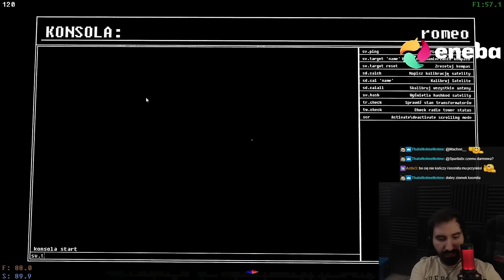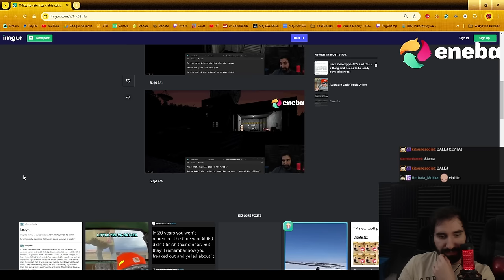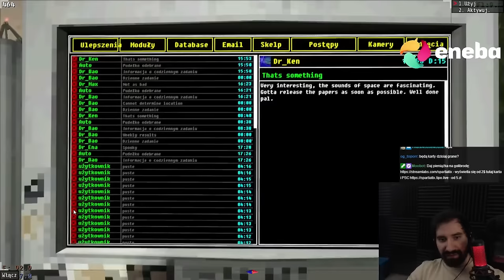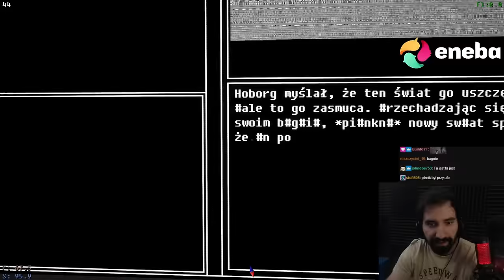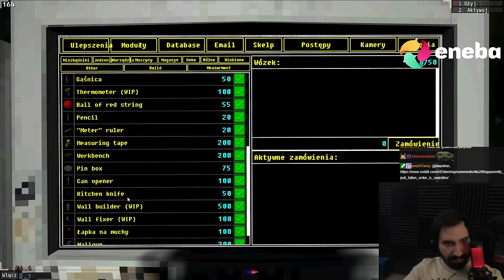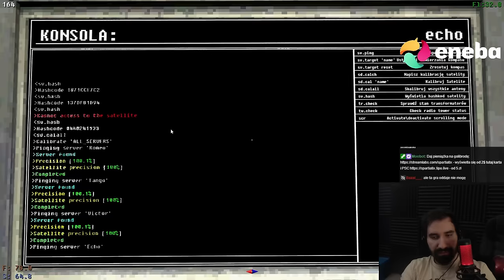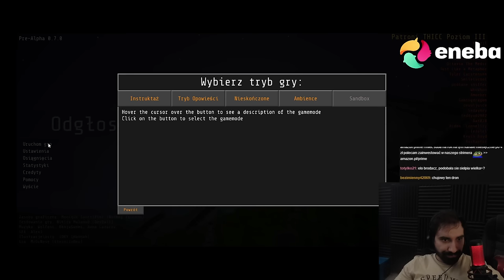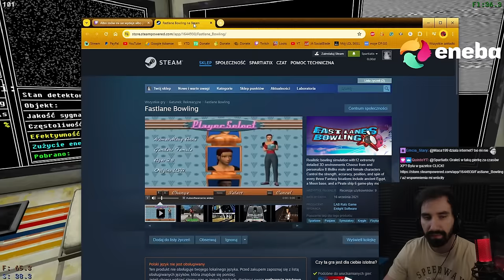POSZUKIWANIA KOSMITÓW PO LASACH 😨 | Voices of the Void #6